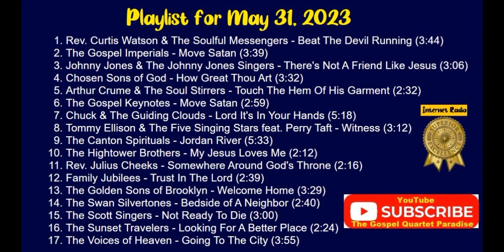5-31-23 Gospel Quartet Paradise Midweek Oldies